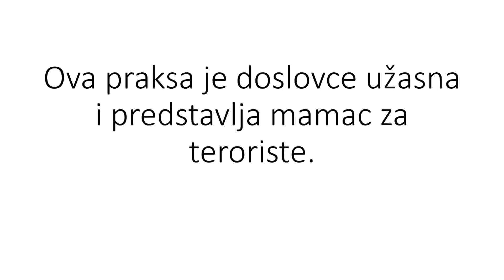Autotrolej i teroristi